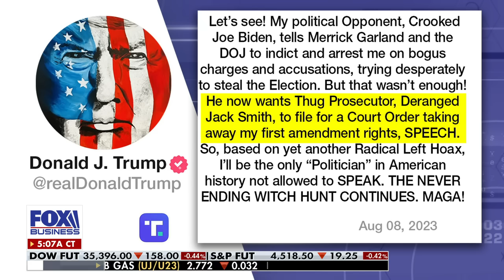Joe Biden allegedly had secret phone to talk with Hunter’s business partners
Rep. Tim Burchett, R-Tenn., says the next testimony in the Hunter Biden investigation will be 'imperative' for lawmakers.